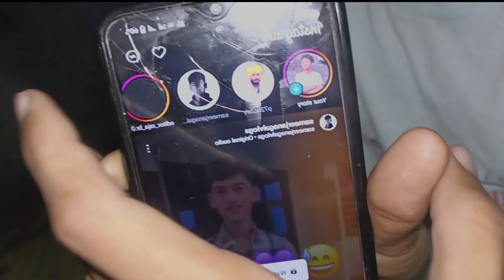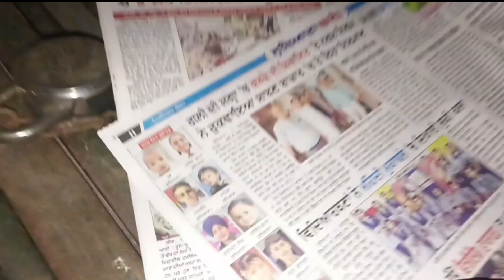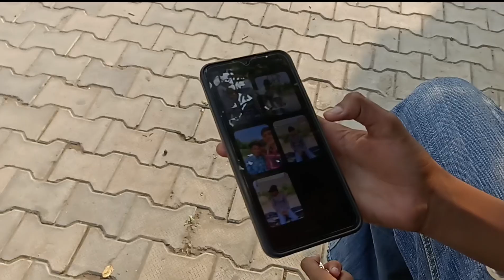My Birthday Celebration🎂With Friends😁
Hi guys☺

(Daily i upload new punjabi Vlogs in this channel)